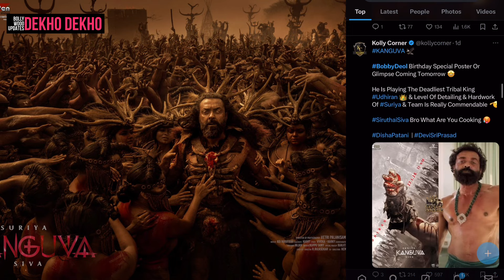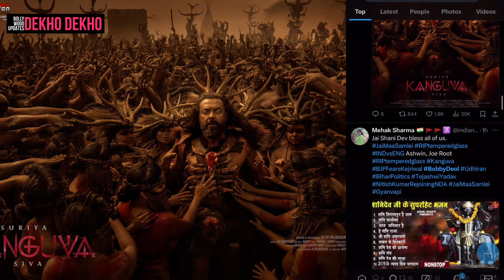Unbelievable! Fans shocked by Bobby Deol's ruthless transformation in Kanguva Movie | Suriya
Prepare to be amazed by Bobby Deol's stunning transformation in the upcoming movie Kanguva, also starring Suriya. Fans are going wild over his fierce new look and can't wait to see him in action on the big screen. Don't miss out on this jaw-dropping performance!